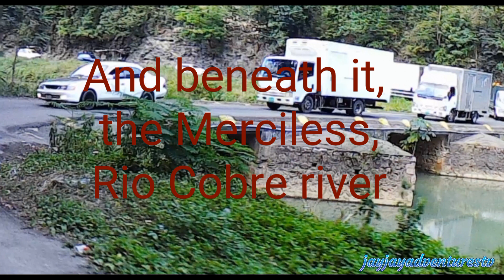crossing the most dangerous bridge in Jamaica 🇯🇲